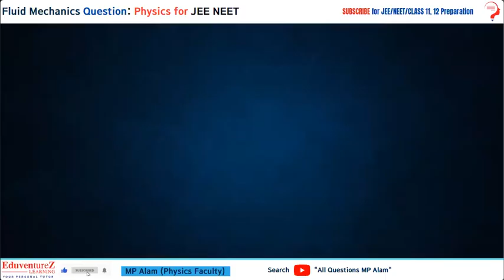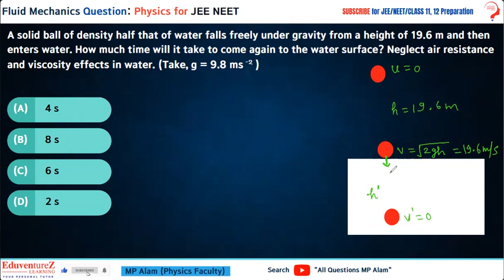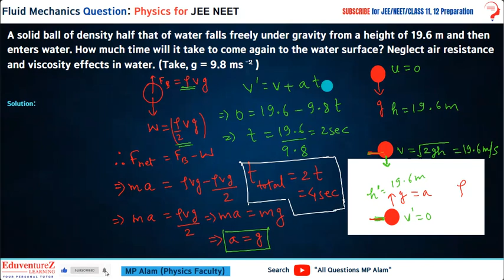A solid ball of density half that of water falls freelyunder gravity from a height of 19.6 m and the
A solid ball of density half that of water falls freely under gravity from a height of 19.6 m and then enters water. How much time will it take to come
again to the water surface? Neglect air resistance and viscosity effects in water. (Take, g = 9.8 ms −2)

🌊 Dive Deeper into Fluid Mechanics - Class 11 Physics Series! 🚰

Welcome back to another exciting installment of our Class 11 Physics series, where we unravel the mysteries of Fluid Mechanics! If you've ever wondered how liquids and gases behave, or why things float or sink, you're in the right place. Join us on this educational journey as we break down complex concepts into easy-to-understand lessons.

🔬 Lesson Highlights:

1. Introduction to Fluid Mechanics:

Discover the basics - what defines a fluid and the fundamental differences between liquids and gases.
Explore the properties of fluids - viscosity, density, and how they impact the behavior of fluids.
2. Fluid Statics - The Calm Before the Storm:

Immerse yourself in the world of fluids at rest. Understand how pressure acts within a fluid and the concept of hydrostatic pressure.
Solve problems involving fluid statics, with practical examples to solidify your understanding.
3. Fluid Dynamics - Riding the Wave of Knowledge:

Journey into the dynamic side of fluids, exploring fluid flow, streamlines, and the principles behind Bernoulli's Equation.
Uncover the continuity equation and its application in analyzing fluid motion.
4. Laws that Govern Fluids:

Explore Pascal's Law and Archimedes' Principle, fundamental laws that govern fluid mechanics.
Understand the buoyant force and how it relates to objects submerged in fluids.
5. Real-world Applications - Bringing Theory to Life:

Witness the application of fluid mechanics in everyday life and engineering marvels.
From the aerodynamics of aircraft to the plumbing in your home - see how these principles shape the world around us.
🎯 Why Watch?

Perfect for Class 11 students and anyone curious about the wonders of physics.
Engaging animations, clear